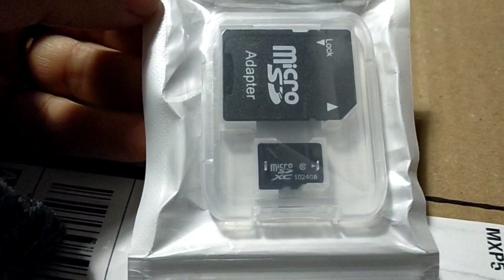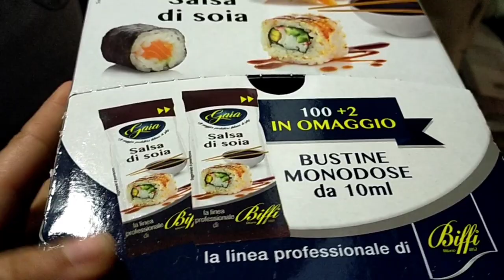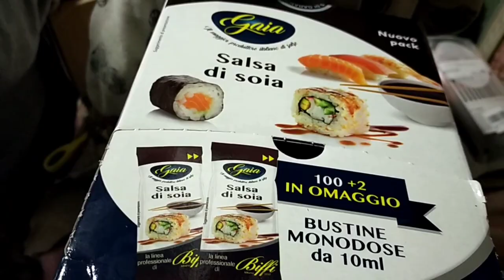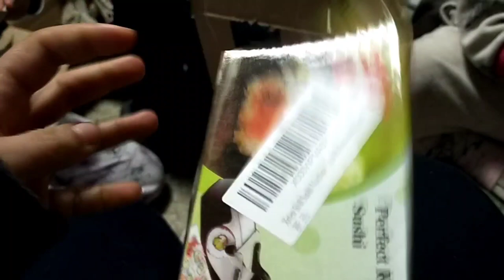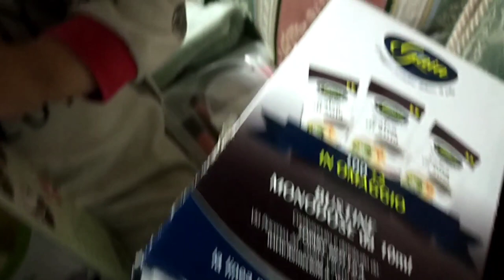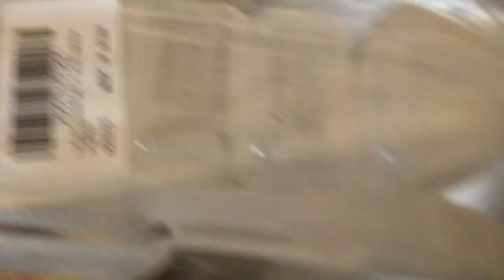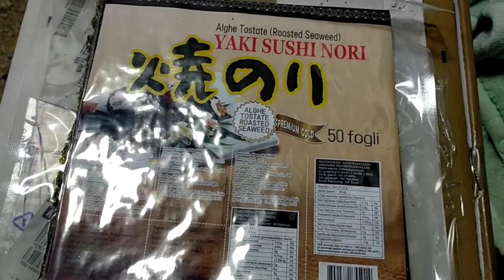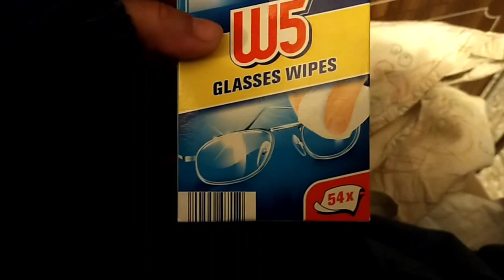VLOG #5 🎬 Acquisti e NOVITÀ per SABRINA 🤞